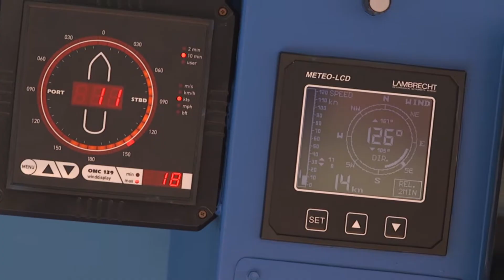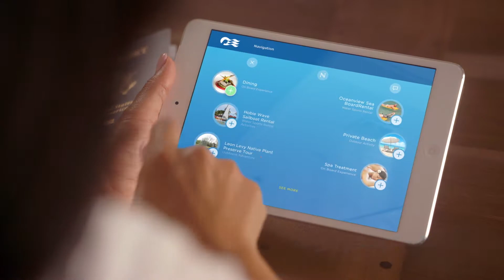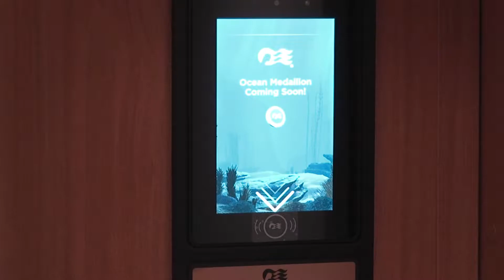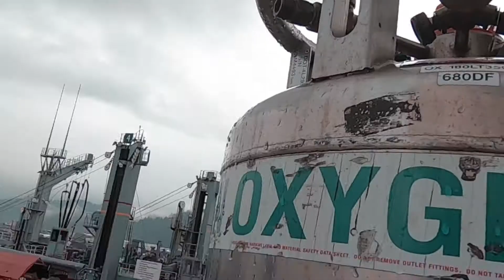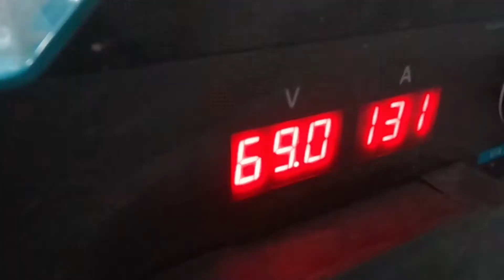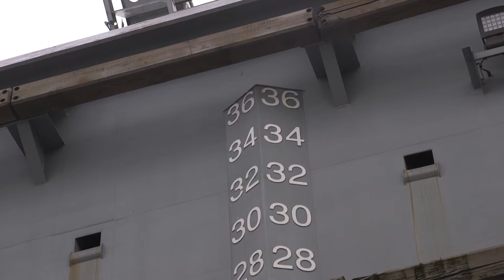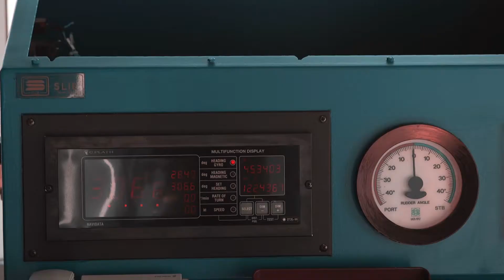Grand Princess - Dry Dock 2019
Grand Princess - Dry Dock March 2019 - Portland, Oregon, USA